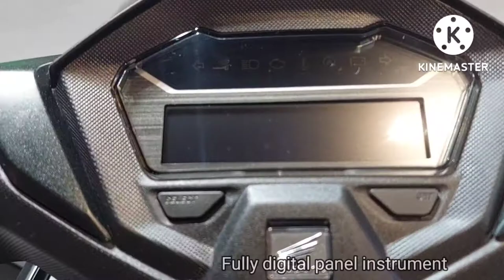Honda Click 160 at SMX Makina Motoshow 2022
All New Honda Click 160 Makina Motoshow at SMX Matte Gunpowder Black 2022
Honda click 160 price 116,900 pesos